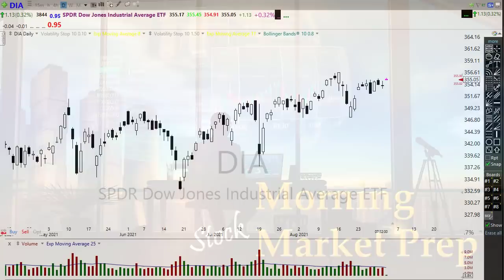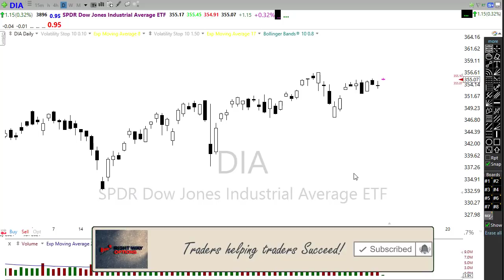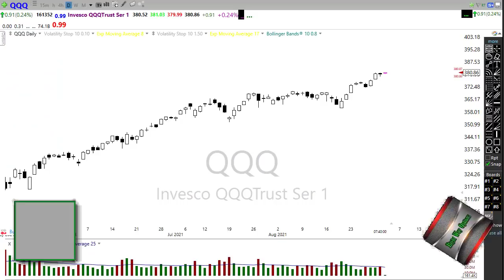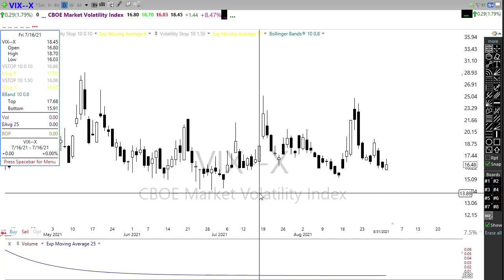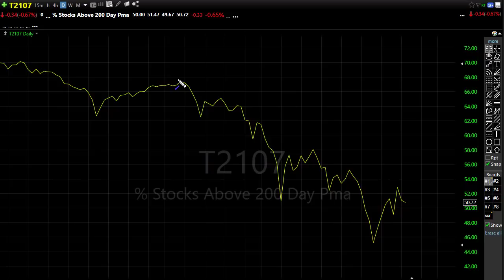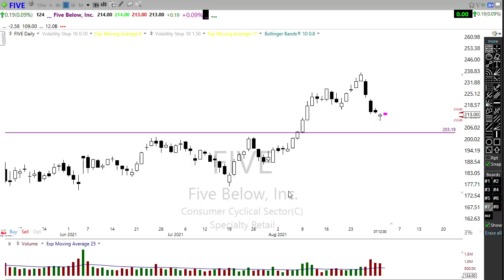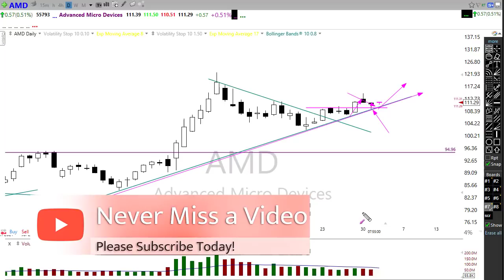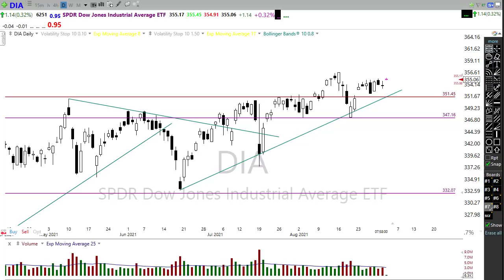Morning Market Prep | Stock & Options Trading | 9-1-21